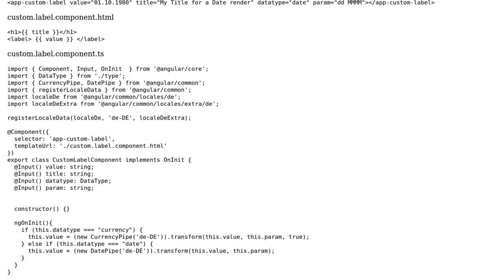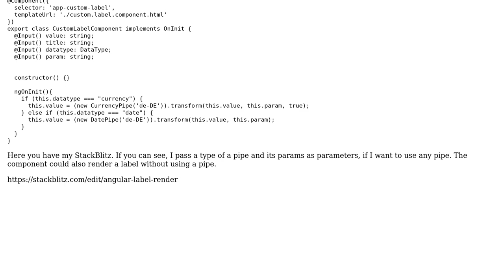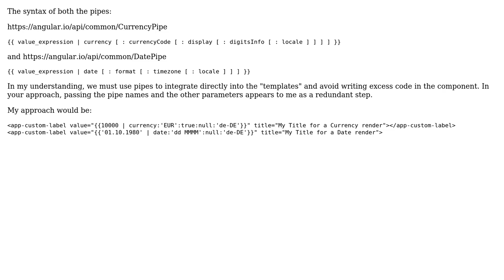Code Review: Angular component to render currency or date values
With thanks & praise to God, and with thanks to the many people who have made this project possible! | Content (except music & images) licensed under CC BY-SA | Music | Images & others | With thanks to user Ziggy user Sree.Bh user 200_success and the Stack Exchange Network Trademarks are property of their respective owners. You are responsible for your own actions.